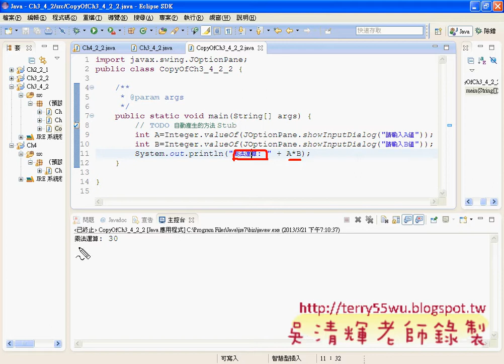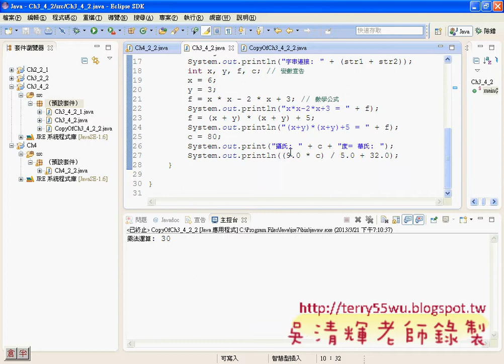01_複習第三章算術運算子(JAVA入門到Android設計 吳老師)